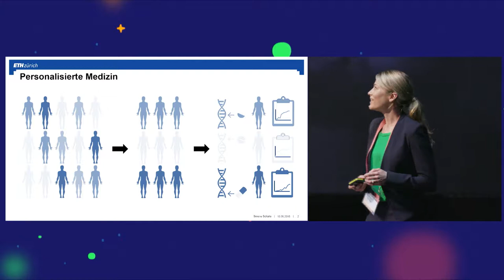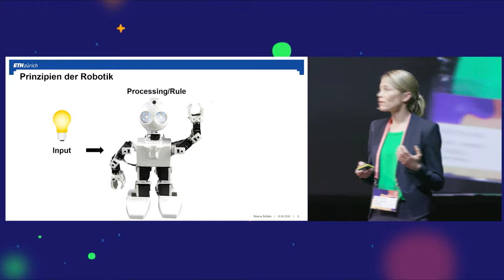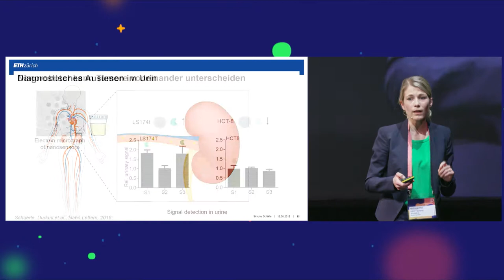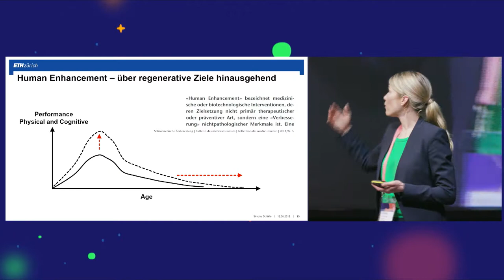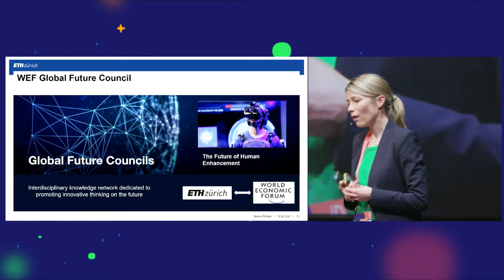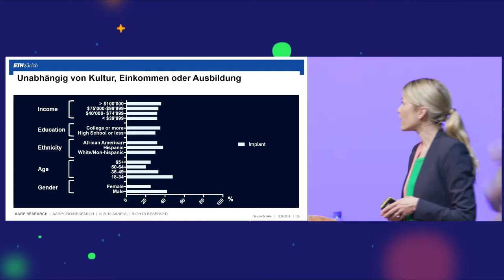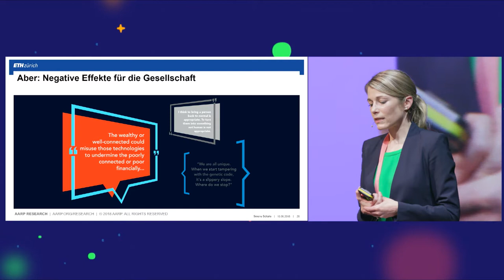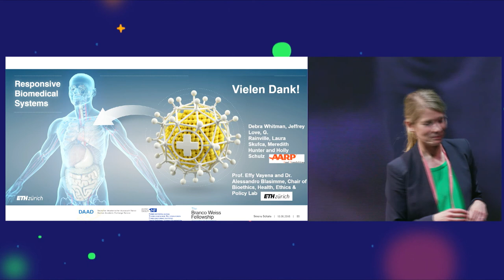Simone Schuerle - Autonomous Living Through Technology